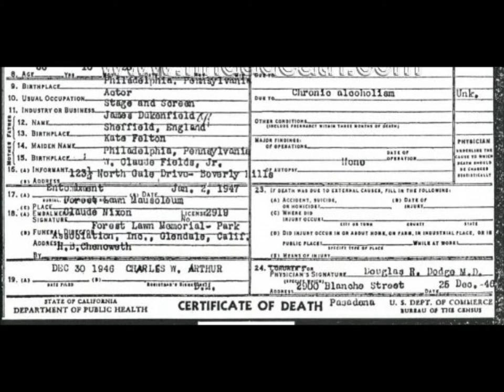W. C. FIELDS DEATH CERTIFICATE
This is the death certificate for W. C. Fields!